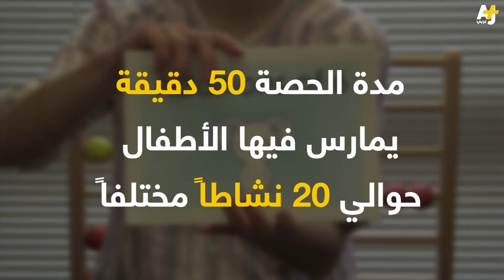أطفال يتعلمون الرياضيات بأسلوب Shichida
طريقة تعليم يابانية تدعى Shichida، يتعلم بها الأطفال الصغار في أستراليا أساليب الحساب والرياضيات بطرق فريدة ومسلية.